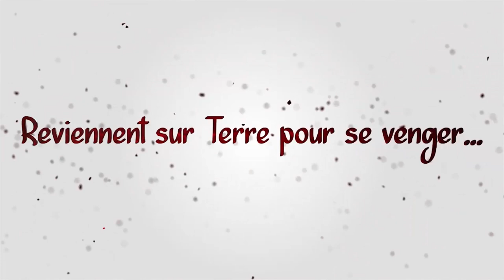LECTURE MANGA #5 - ANTO SAMA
La description la plus IMPORTANTE DE YOUTUBE !

Info du Manga :

Titre VO: 衛府の七忍
Titre traduit: Efu no Shichinin
Dessin :: YAMAGUCHI Takayuki
Scénario :: YAMAGUCHI Takayuki
Traducteur: MARCANTOGNINI Vicent
Editeur VF: Meian
Type: Seinen
Genre: Action, Fantastique
Editeur VO: Akita Shoten
Prépublication: Champion Red
Illustration: n&b
Origine: Japon - 2015

Résumé

Japon, 1615. Arrivé au pouvoir en écrasant Hideyori Toyotomi, Leyasu Tokugawa compte bien asseoir son autorité dans le temps. Il forme donc une milice qui a pour mission de traquer les survivants du clan Toyotomi. Ceux qui s’opposent à lui sont exécutés par le dieu de la guerre, Kibitsuhiko-no-mikoto.
Cependant, sept guerriers de l’ombre font leur apparition.
Ce sont les sept lames d’Efu, les Ninjas Onshin !
mangas, animes, otaku, mangatheque, figurine, opening dbz, dbs, SAO, dessin, draw, drawing, concours, japan expo, cosplay

Ajoute moi sur Snapchat : nytoxlol